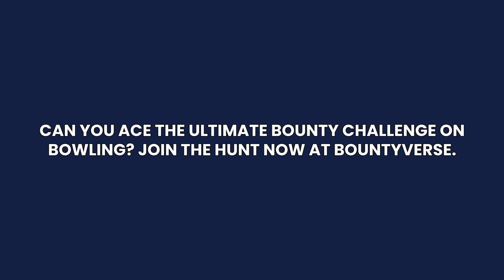It's time to put your "bowling" skills to the test on bountyverse. Join now to enter the hunt!